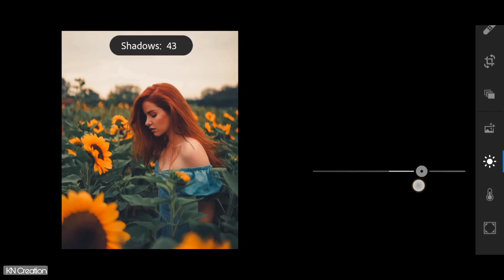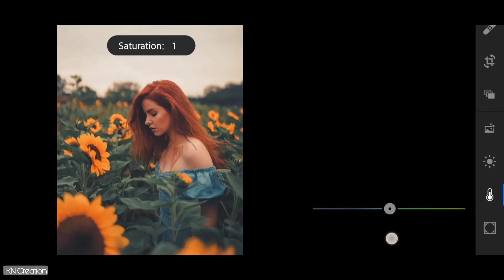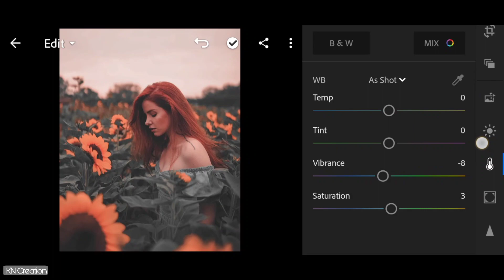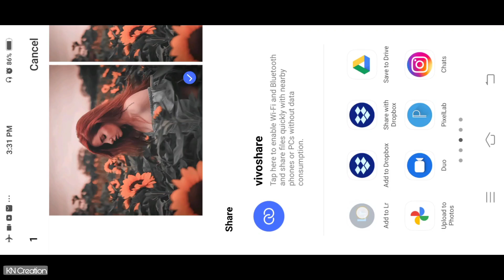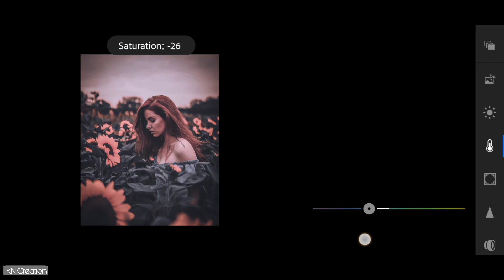Lightroom Unic Portrait Dark Effect Editing | Lightroom Mobile Tutorial | Kn Creation